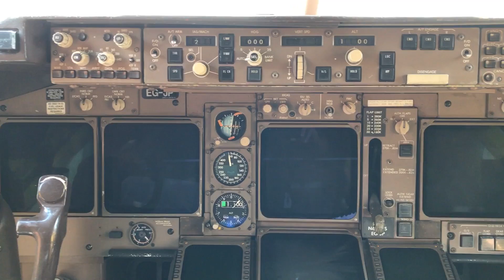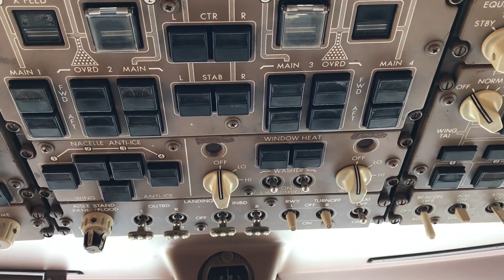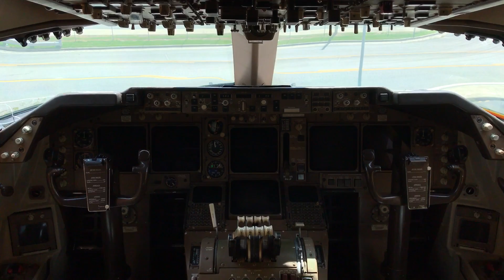Delta Airlines B747-451 [N661US] Cockpit